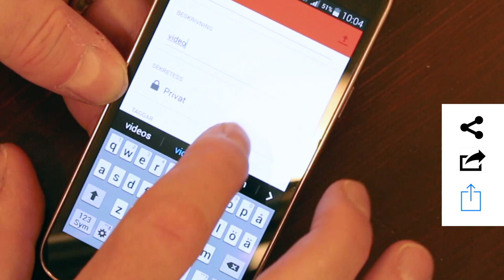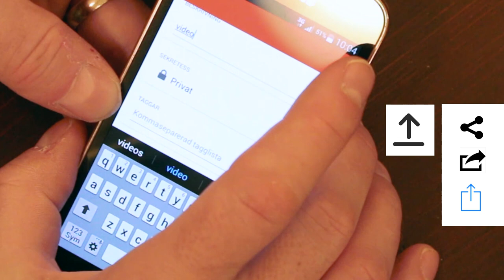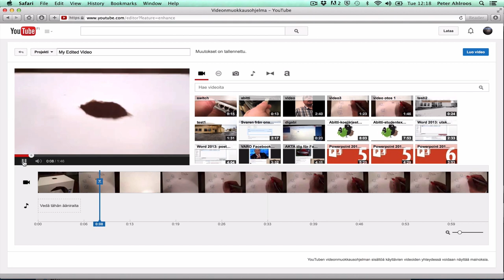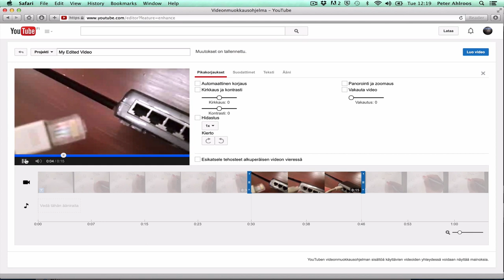Pahvi ja puhelin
Luo vaikka Flipped Classroom:ia varten video ilman monimutkaisia apuvälineitä. Tässä on käytetty pahvilaatikko ja älypuhelin, julkaisussa ja muokkauksessa ilmainen youtube.